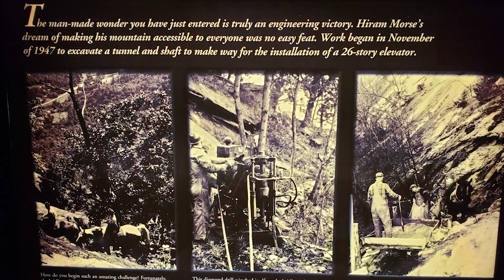Can-Am SPYDER Adventure to Breathtaking Chimney Rock State Park, NC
North Carolina has some beautiful motorcycle roads and breathtaking views. Please join PSPTommyG and Purple On Three for a ride to Lake Lure and Chimney Rock, NC and up the mountain for some breathtaking views at Chimney Rock State Park.

We had spent the previous night in Mooresville, NC, so we could visit Bohn Body Armor headquarters. From Mooresville, we headed west on I-40 to exit 85 for Rt. 221 South to  Mud Cut Rd, Montford Cove Rd, Bills Creek Rd and US-64 W/US-74 ALT W to Chimney Rock Road.

Today's video begins as we are close to beautiful Lake Lure on US-74 ALT W.

Thanks for the Intro and Outro

Gear:
Helmet - SHOEI Neotec I
Bohn Body Armor-All-Season-Armored-Riding-Shirt Purple
Bohn Body Armor Air Tech Armored Riding Pants
Motorcycle Shoes - Bilt
Motorcycle Gloves - Klim Induction

Camera and Equipment:  Go Pro Hero 7 Black
                       Sena 10 C EVO